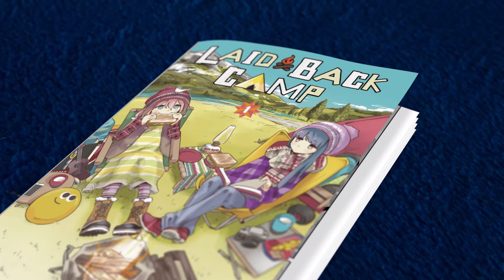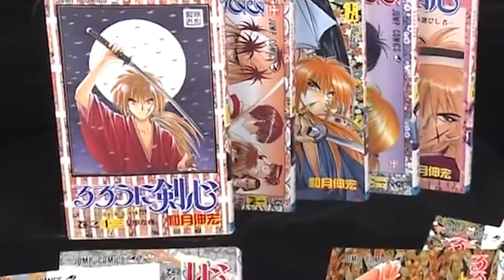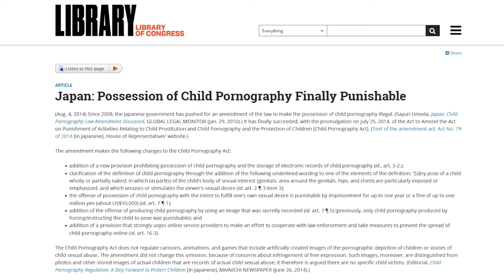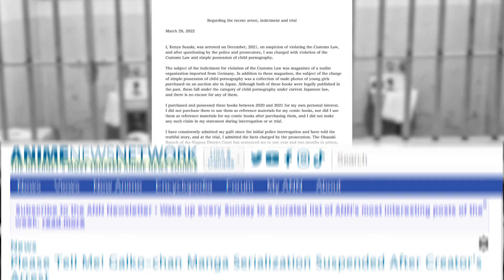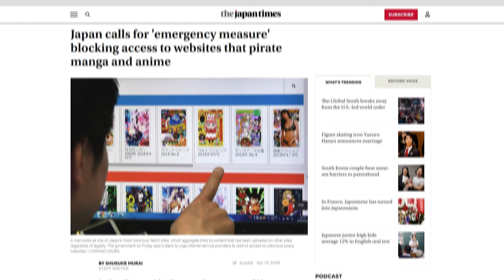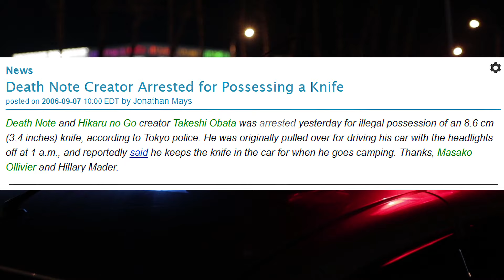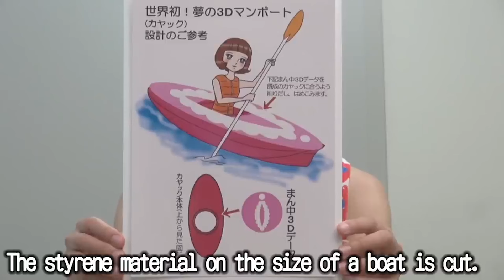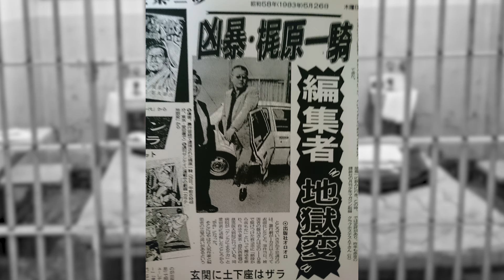Manga Creators that are also Criminals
Manga is the most popular forms of literature in Japan but some are created by actual criminals. In this video essay Satumi will go over all the mangakas that have been cancelled. Perfect timing with Donald Trump mugshot

Welcome to Satumi the Neet Season 9: Oshi Neet Ko

Supplementary Sources:
Nobuhiro Watsuki: